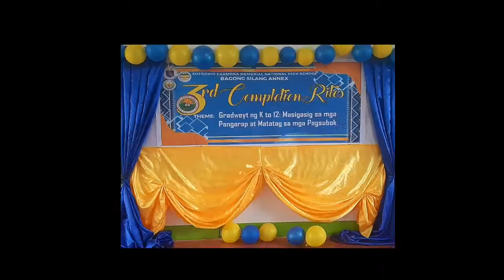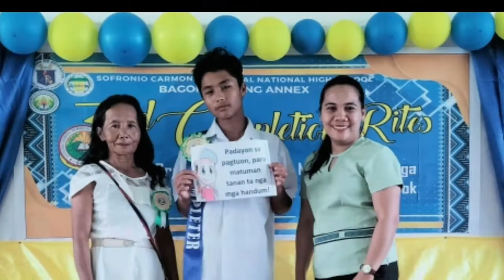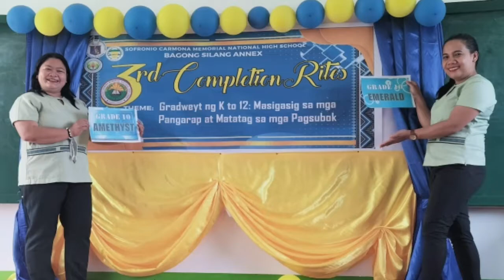Memoirs: Grade 10 Completers of SY 2021-2022 of Sofronio Carmona MNHS - Bagong Silang Annex 💕